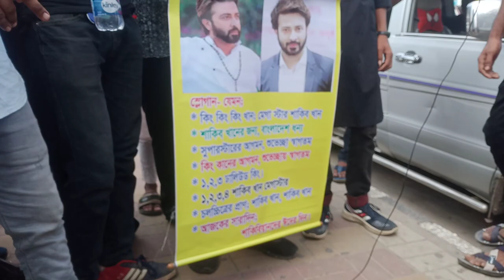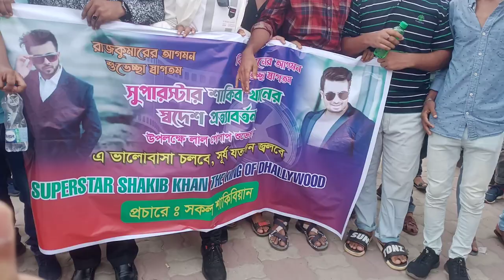আসছে শাকিব খান; সংবর্ধানে শাকিবিয়ানরা | Shakib Khan | Airport | Shakibian